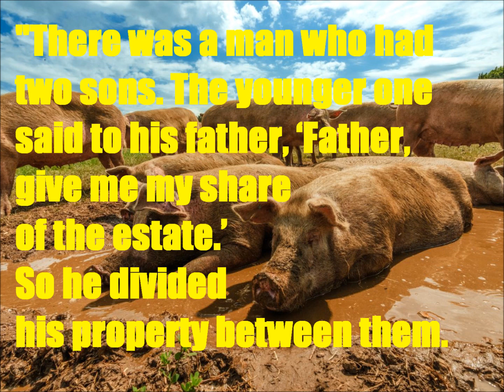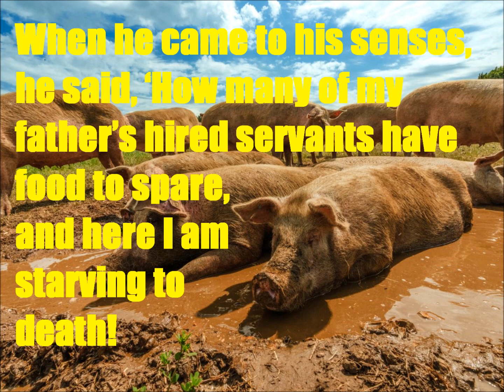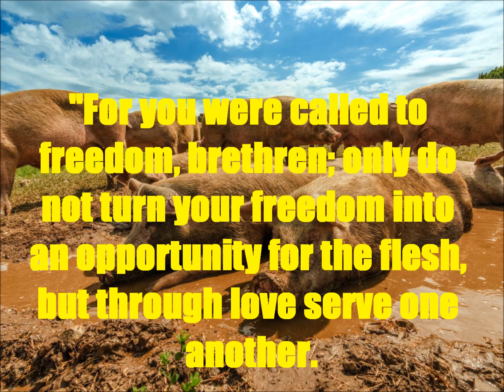Daily Message 08312023 - Freedom Isn't Always What One Envisions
THEME: Freedom entails responsibility. SCRIPTURAL FOUNDATION: Luke 15:11-20, Galatians 5:13-14.